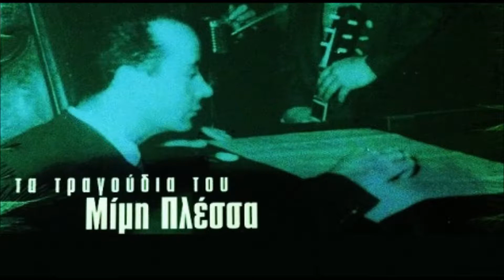MIMIS PLESSAS - THE SOUL OF A MAN//ΜΗΝ ΤΟΥ ΜΙΛΑΤΕ ΤΟΥ ΠΑΙΔΙΟΥ //INSTRUMENTAL BOUZOUKI ROMANCE